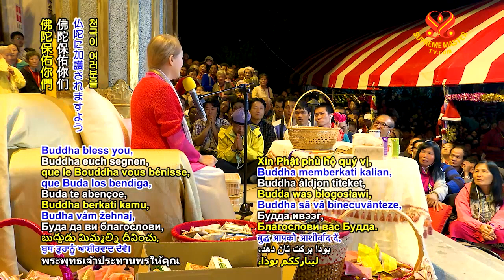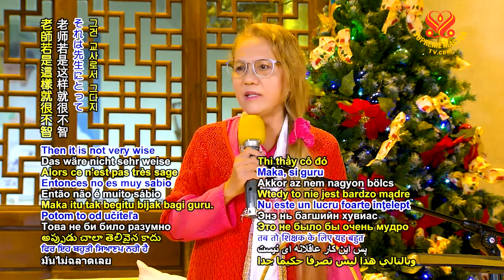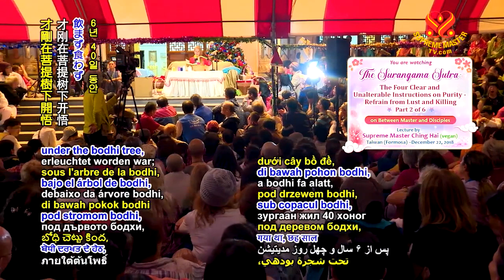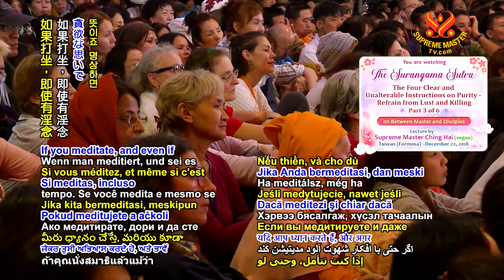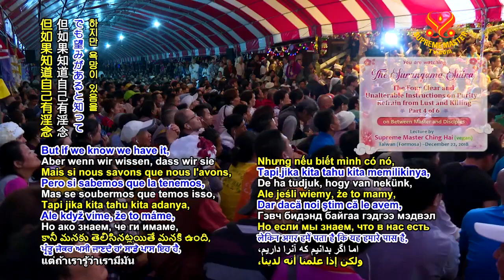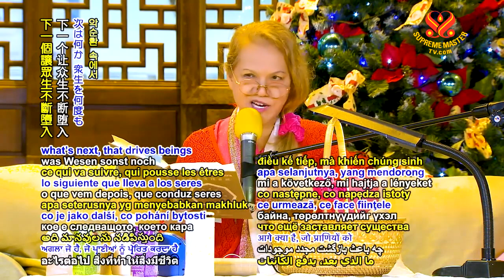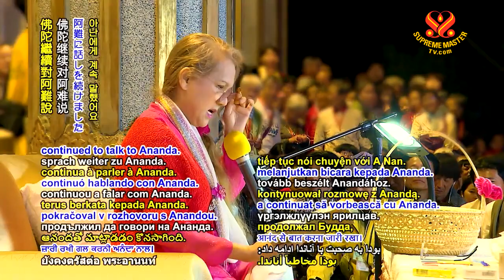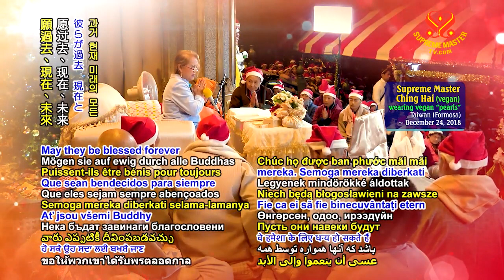Kinh Lăng Nghiêm: Bốn Lời Minh Huấn Về Tánh Thanh Tịnh - Đoạn Tâm Tham Dục Và Sát Sinh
⭐The Surangama Sutra: The Four Clear and Unalterable Instructions on Purity - Refrain from Lust and Killing
P1 00:56
P2 29:10
P3 56:31
P4 1:19:15
P5 1:43:12
P6 2:08:19
Supreme Master Television brings you good news from around our beautiful planet, 24 hours a day, 7 days a week. We supports more than 25 languages through onscreen subtitles. Our programs can be viewed online at SupremeMasterTV.com, as well as on YouTube and iOS or Android apps.
Supreme Master Televison is available worldwide in more than 232 countries, territories and regions via Roku streaming TV and Apple TV, in 111 countries on AMAZON FIRE TV, in 144 countries via Android-based TV systems.